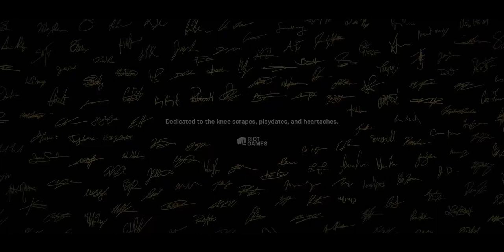Ticking Away Good Part Seamless Loop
Original music and video belongs to Valorant, Grabbitz and bbno$.